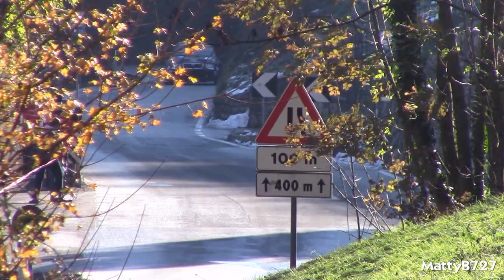9° Rally "Ronde Città dei Mille" 2013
- Event: 9° Ronde Città dei Mille
- Where: Nembro - Selvino, Italy
- When: 1st December 2013

In this video:

#6 Skoda Fabia WRC (Colombi - Turati)
#5 Citroen Xsara WRC (Ducoli - Maifredini)
#1 Citroen C4 WRC (Perico - Reboldi)
#7 Citroen Xsara WRC (Carrara - Noris)
#2 Ford Focus WRC (Fontana - Mometti)
#11 Skoda Fabia S2000 (Bondioni - Rocco)
#8 Peugeot 207 S2000 (Kubica - Gerber)
#12 Peugeot 207 S2000 (Baccega - Soldati)
#15 Peugeot 207 S2000 (Terrini - Bianchetti)
#20 Mitsubishi Lancer Evo X R4 (Caranci - Magni)
#3 Mitsubishi Lancer Evo X R4 (Biolghini - Zanella)
#33 Mitsubishi Lancer Evo X N4 (Scarpellini - Artusato)
#21 Subaru Impreza R4 (Terranova - Fenoli)
#32 Subaru Impreza N4 (Lucchini - Tognoli)
#27 Mitsubishi Lancer Evo IX N4 (Brignoli - Brignoli)
#30 Mitsubishi Lancer Evo IX N4 (Canotni - Modini)
#28 Mitsubishi Lancer Evo IX N4 (Paccagnella - Bozzo)
#31 Mitsubishi Lancer Evo IX N4 (Boetto - Crivellaro)
#22 Renault Clio S1600 (Orler - Rossi)
#38 Renault Clio R3 (Lozza - Fiorendi)
#37 Renault Clio R3 (Pulvirenti - Gangi)
#90 Fiat Punto Kit A6 (Nava - Brambilla)
#16 Fiat Punto S2000 (Sartori - Rossi)
#50 Peugeot 306 Maxi FA7 (Santi - Sacchi)
#52 Renault Clio Maxi FA7 (Miele - Spinetta)
#92 Peugeot 206 Kit A6 (Offredi - Gervasoni)
#44 Citroen DS3 R3 (Re - Ungaro)
#45 Citroen DS3 R3 (Cominelli - Lenzi)